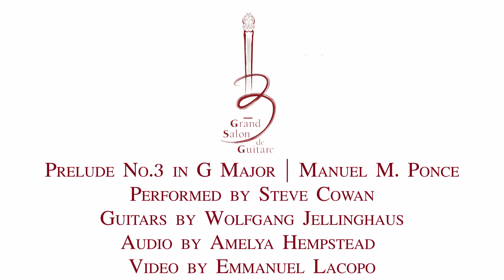Manuel M. Ponce | Prelude N-3 on W. Jellinghaus "1912 Manuel Ramirez" classical guitar replicas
Steve Cowan performs Prelude No.3 in G Major
by composer Manuel M. Ponce

This is Wolfgang Jellinghaus’ tribute to the 1912 Manuel Ramirez (built by Santos Hernandez) that Andres Segovia played for the first 25 years of his career, the original now housed in the Metropolitan Museum of Art in New York. The guitar is lightly built, with explosive response, making it incredibly easy to play. It also has a the sleek, easy neck shape for the left hand.
Overall a very impressive guitar, and a meticulously well-produced tribute to one of history’s most iconic instruments.

Audio by: Amelya Hempstead
Video by: Emmanuel Lacopo